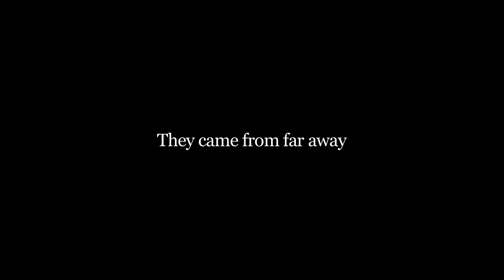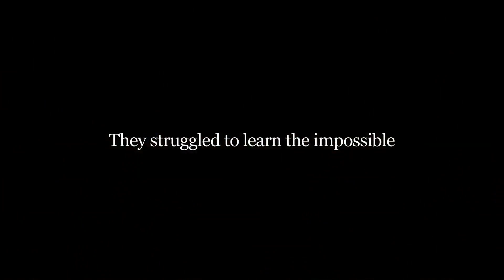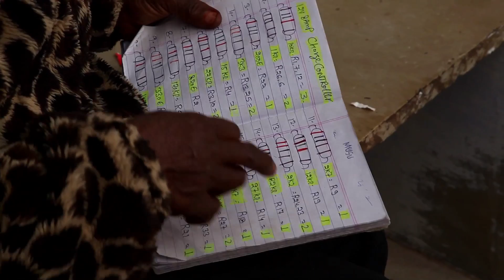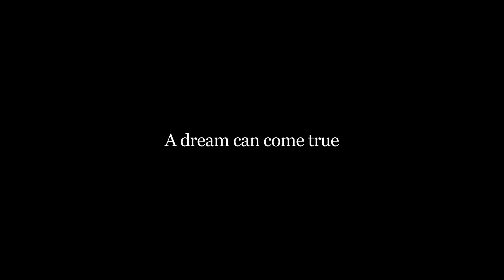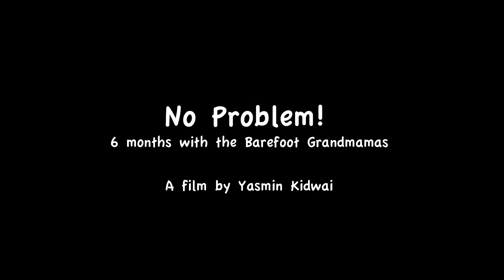No Problem!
Women from across six countries come together to train as Solar Engineers and travel to India to be a part of the Barefoot College in Tilonia, Rajasthan - a pioneer in solar electrification in remote rural villages since 1989. Bound by similar circumstances of poverty at home and fighting all adversities, these women break all barriers to train as Barefoot Solar Engineers. Along with acquiring the necessary skills, their close interaction with the people of Tilonia helps build confidence and a new identity as part of the global community of Barefoot Solar Engineers who have brought solar electricity to over 450,000 rural people in 49 countries.